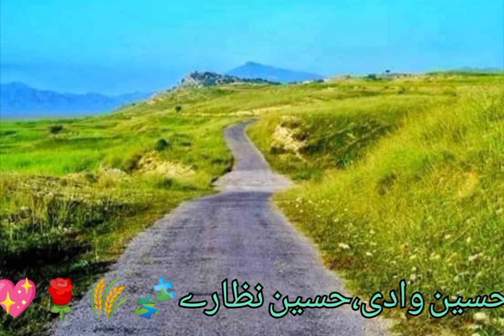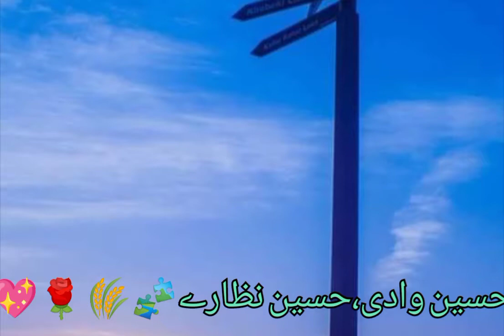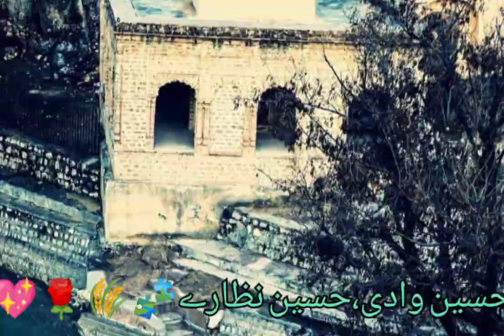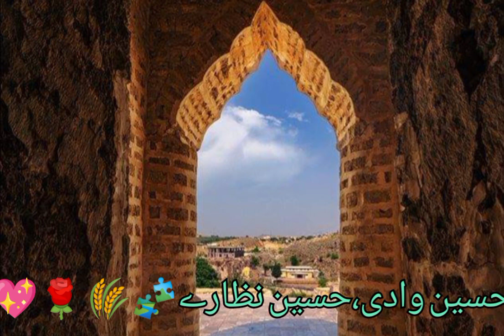Teravell to Wadi-e-Soon,,,New look khoubsurat wadi ki🧩🌾🌹💖💞💦💐🎉. Soon Valley Sakesar Official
Ain dekhn kitni hassen wadi hy Soon Valley Sakesar,,, Allah Pak ka inaam hy as mian bassnay walon ky liay. Soon Valley Sakesar Official.